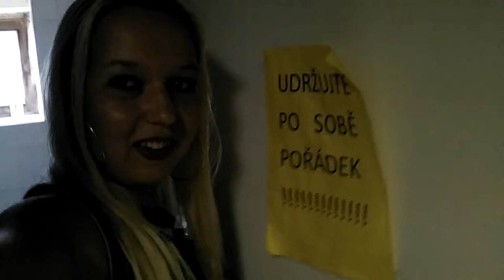Chech Republik Hranice Drahotuse Teplice nad Becvou,как найти жильё в Чехии,Helena ubytovany